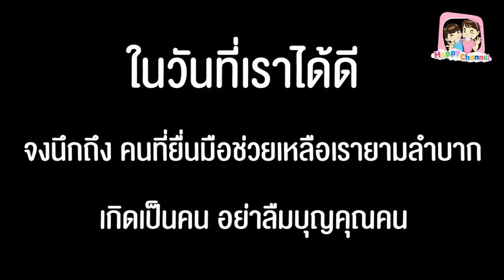คนรวย ใจดี มีน้ำใจ หนังสั้น พี่ฟิล์ม น้องฟิวส์ Happy Channel